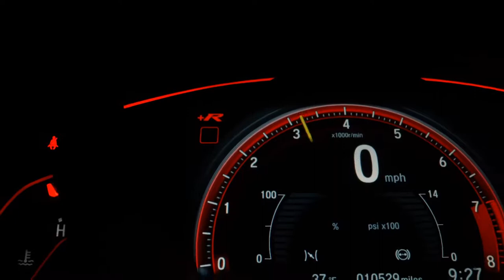TOYOTA COROLLA - 2022 - São José do Rio Preto/SP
Dados do Veículo
Veículo: TOYOTA / COROLLA 2.0 VVT-IE GLI DIRECT SHIFT
Ano: 2021/2022
Combustível: FLEX
Portas: 4 PORTAS
Câmbio: Automático
Cor: CINZA
KM: 9.531

✅ Air Bag
✅ Alarme
✅ Ar Condicionado
✅ Ar Quente
✅ Direção Hidráulica
✅ Freio ABS
✅ Travas Elétricas
✅ Vidros Elétricos
✅ Trio Elétrico